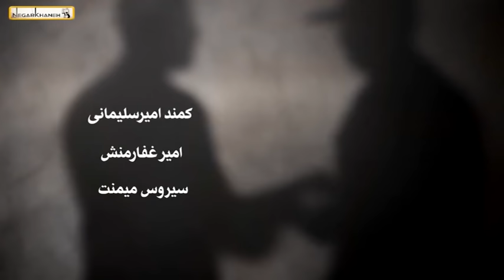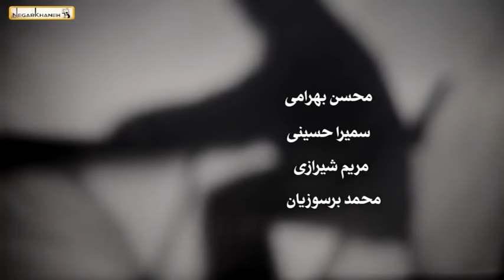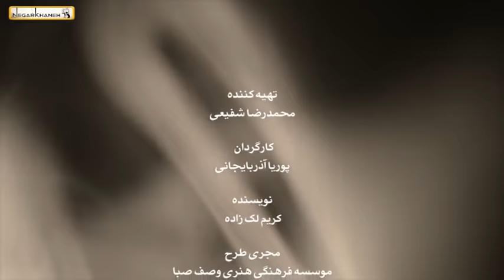Serial Navare Zard - Part 21 | سریال نوار زرد - قسمت 21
ین سریال داستان یک سرگرد آگاهی به نام کاوه کیهان را روایت می‌کند که گره پرونده‌های جنایی را باز می‌کند و در این میان به پرونده ای برمی‌خورد که کشف واقعیت پای زندگی شخصی اش را به میان می‌کشد این واقعیت بر می‌گردد به سال‌ها پیش زمانی که در بم خدمت می‌کرد و زلزله بم…

ژانر جنایی
ژانر پلیسی
نویسنده کریم لک‌زاده
کارگردان پوریا آذربایجانی
بازیگران امیر آقایی
بهاره کیان افشار
سیروس گرجستانی
قاسم زارع
کمند امیر سلیمانی
محسن بهرامی
سمیرا حسینی
نادر مشایخی
امید روحانی
شهین تسلیمی
امیر غفارمنش
موسیقی متن مسعود سخاوت .